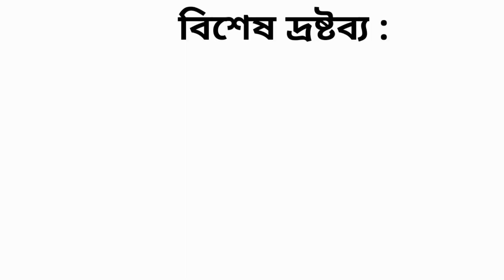একজন গর্ভবতীর কতবার ও কখন আল্ট্রাসনো করা উচিত? ultrasonography in pregnancy bangla| be newer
MY TRIPOD STAND
MY GORILA TRIPOD

Therefore, eating well-balanced meals is very important for all pregnant women  be newer.

গর্ভাবস্থার প্রথম সপ্তাহ / first week pregnancy in bangla by be newer